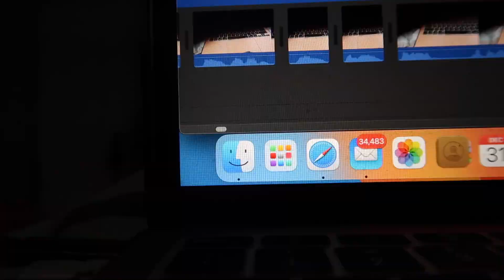Thank you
sorry guys, been sick for a week and a half, so I'm a bit behind schedule. I just want to sincerely thank you all so much for all of your support this year.  I wouldn't have made it this far without you. Thank you from the bottom of my heart. I hope I didn't repeat myself too much 😬 lol.  I hope we achieve greater things in 2023. I love you guys, See you next year 🤍🌙✨🙏🏽